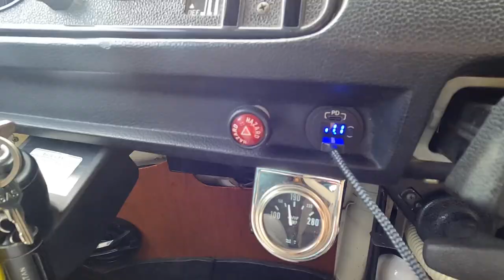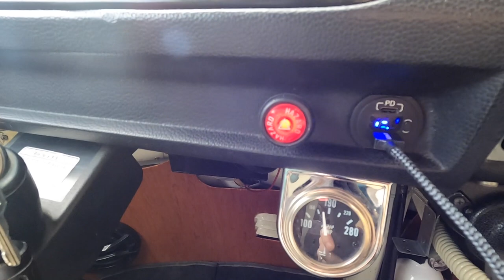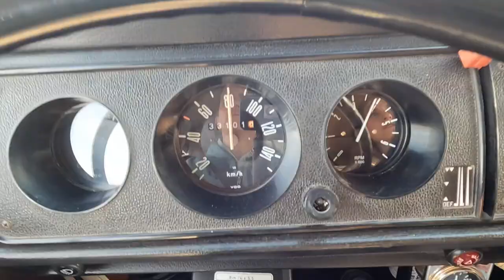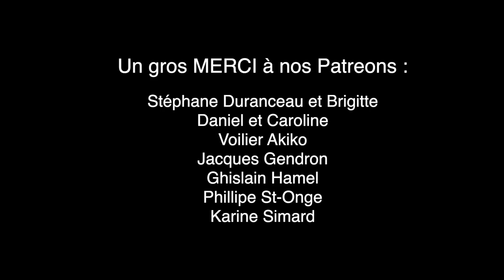VANLIFE : Nous avons laissé Tig au Kentucky 😿 - Mary & Dave (Ep.88)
Comment une telle chose peut arriver ? Nous avons oublié notre matou au Kentucky. Quelques minutes rajoutées à notre parcours, mais enfin nous sommes tous réunis 😝 Dans cet épisode, nous parcourons le Kentucky, le Tennessee et ensuite nous ferons une petite arrêt dodo, dans un Walmart en Georgie. La route est agréable et comme toujours elle sera remplie de surprise, nous disons au revoir à nos amis du Kentucky, notre deuxième famille , nous oublions notre matou, nous sommes pris avec un irritants et nous ferons une belle rencontre, qui priera pour nous 🙏

 À Suivre...

🎵Musiques / Musics :
Artist : Dan Lebowitz
Title : After You

Artist: JHS Pedals
Title: Summer